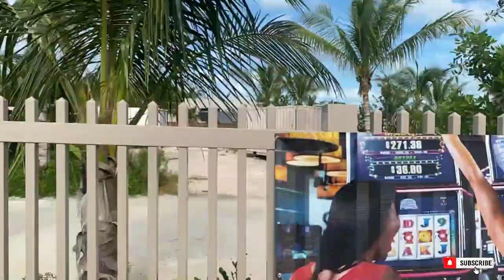Bimini Just for Us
Bimini Just for Us .We are the only ones on the island...!

Fishing shirt
Floating water pad
Garmin watch
Telescopic Boat Hook
Waterproof Portable Bluetooth Speaker

Make sure you go follow us on all our pages. ⚓🌤